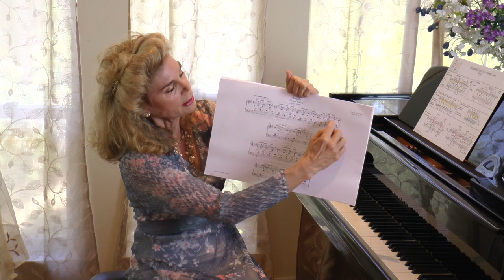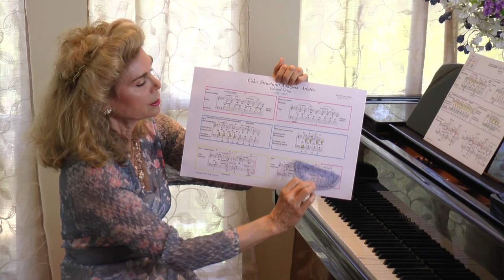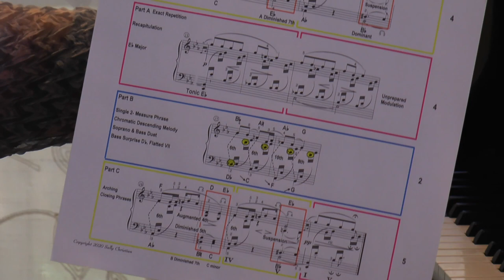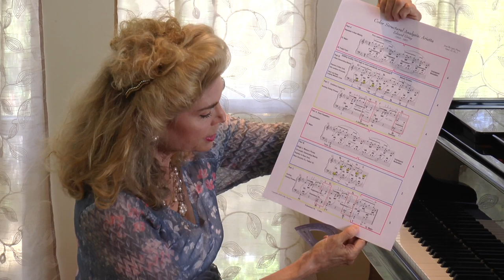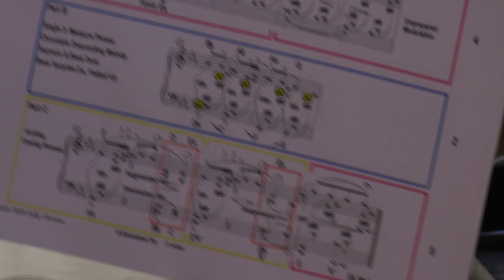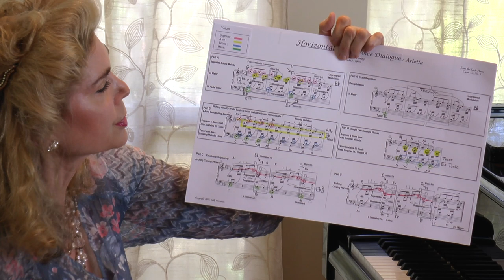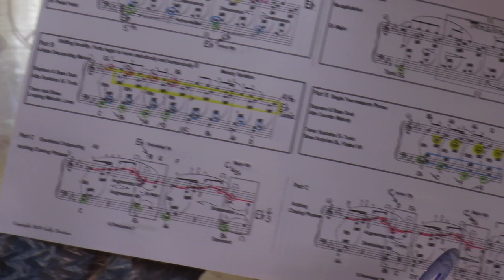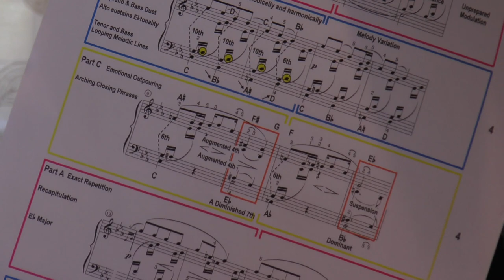Grieg: Arietta Performance & Tutorial Video 2020